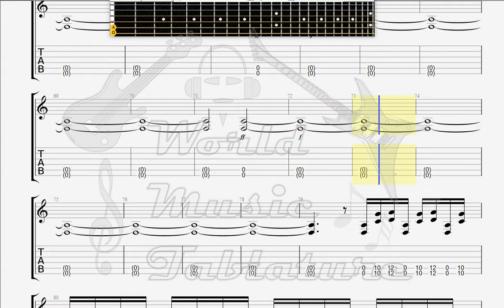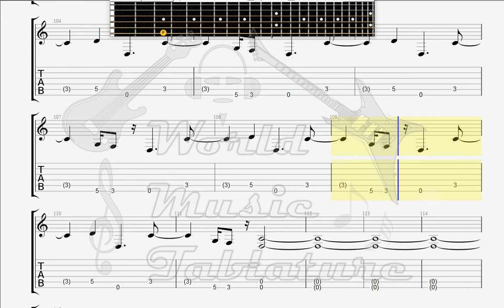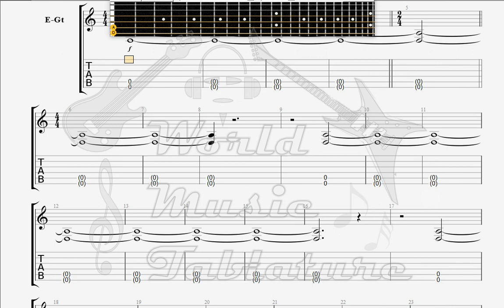Filter Hey Man Nice Shot BASS GUITAR TAB